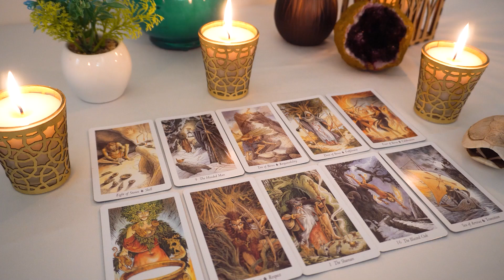VIRGO♍. This message📨 may take you by surprise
Virgo, Aries, Cancer, Capricorn, Gemini, Leo, Libra, Pisces, Sagittarius, Scorpio, Taurus, Aquarius, Scorpio ,Horoscope,April 2023
Virgo Love
Virgo 2023
Virgo today
Virgo April
April 2023 Love Tarot Reading,April 2023 Love Tarot Reading